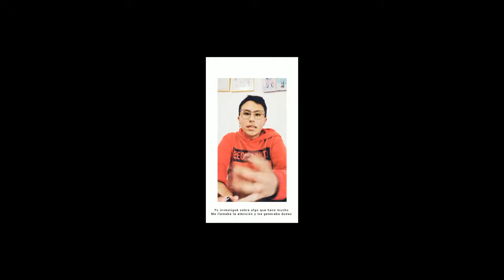reported speech estefania tole y jhon